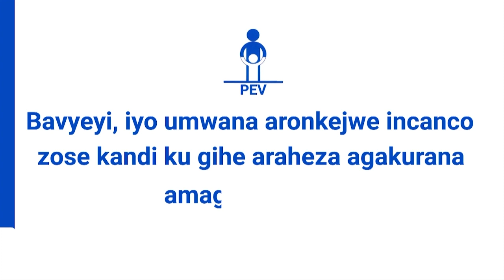Harmonize yashitse i Bujumbura. Abafana bomwitegako iki ubu atakiri muri Wasafi?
Burundi Umuririmvyi rurangiranwa Harmonize (Konde Boy ) wo mugihugu ca Tanzania ari i Bujumbura aho azoremesha igiteramo kuri uyu w"Imana 8 Ntwarante. Ni igiki yemereye abakunzi biwe? Mbega kuba yaravuye muri Wasafi hari icahindutse kuri we? Abakenyezi yabateguriye iki kuri uyu munsi wabahariwe ? Umviriza inyishu za Konde_Boy aho yashika ku kibuga c'Indege Melchior Ndadaye.